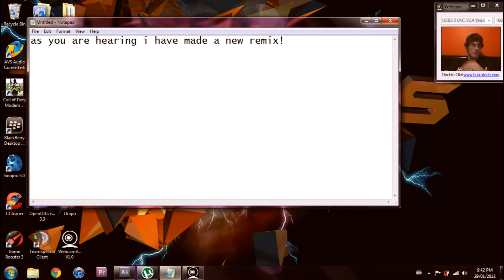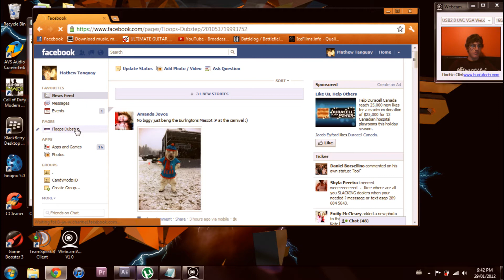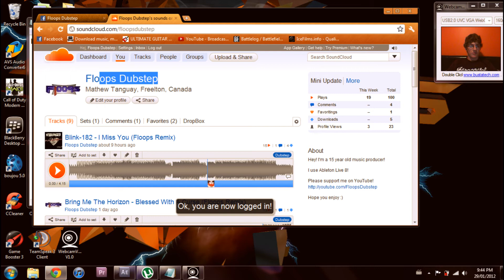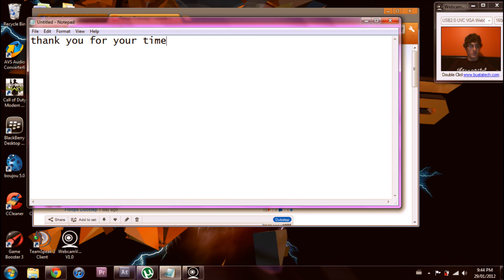*NEW REMIX* + Update (Facebook & Soundcloud)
Just a quick update to all of you YouTubers! Sorry I couldn't talk, everyone was asleep, but anyways...

I have just released a new remix of Blink-182 - I Miss You, made a Facebook fanpage (Facebook Fanpage and started hosting all my tracks on soundcloud! ALSO!! if you would like to download this track, hit the link here ---DOWNLOAD